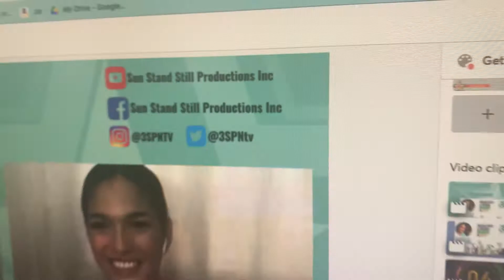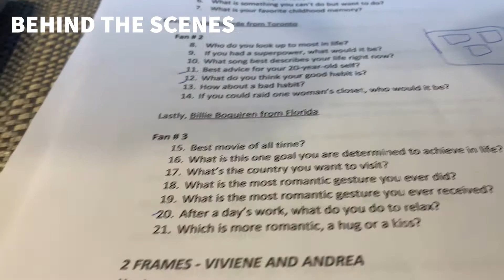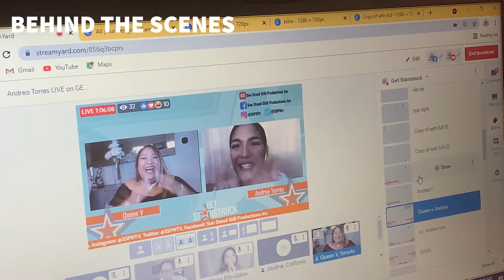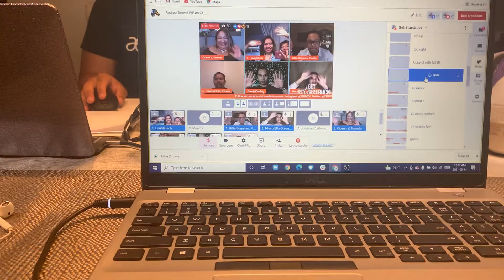Andrea Torres (FUN BEHIND THE SCENES!) - GET STARSTRUCK!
Andrea Torres  is a Filipina actress, host, dancer and commercial model. She is currently an exclusive contract artist of GMA Network. She was first seen as one of the contestants in ABS-CBN's teen-oriented reality show Qpids in 2005. In 2008, she transferred to ABS-CBN's rival network GMA and became one of the hosts of the now-defunct youth-oriented magazine show, Ka-Blog! She was also part of some drama and hit movies such as You To Me Are Everything, a Dingdong Dantes and Marian Rivera starrer, and Shake, Rattle & Roll X!

Come join the fun and reminisce with us down memory lane!

🌟GET STARSTRUCK⭐️
We bring a taste of HOME to you.

Yes! We aim to bring you closer to home each week by giving Pinoys outside the Philippines the chance to virtually hangout with their fave homegrown celebrities! We love to give matchless joy and entertainment for every homesick Filipino. ❤️

**DO YOU WANT TO PROMOTE YOUR BUSINESS WITH AN AFFORDABLE RATES ONLINE?**

*** REQUEST TO JOIN THE LIVE YOUR BEST LIFE FACEBOOK GROUP***